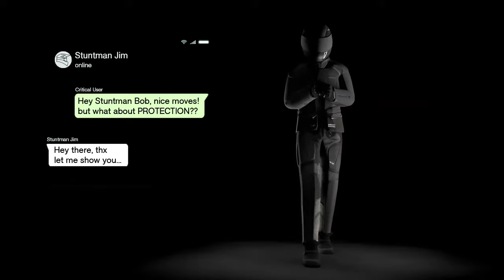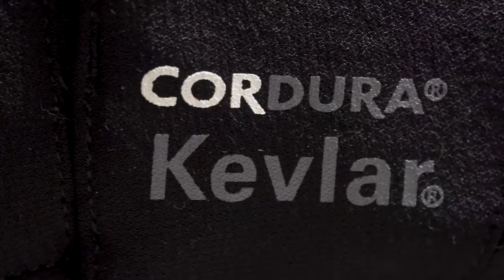Modeka TALISMEN Adventure Suit 3D